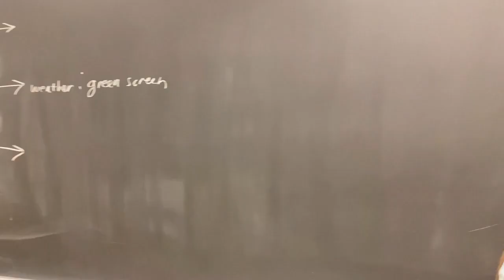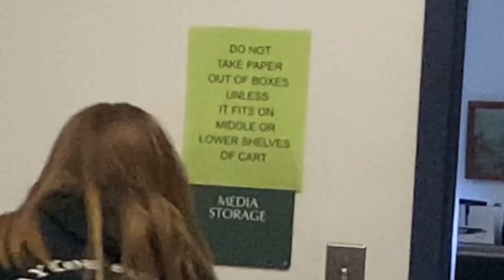BuzzTV Thu Dec 10